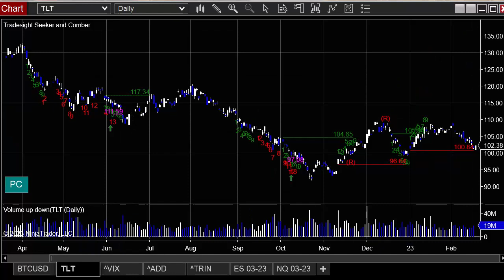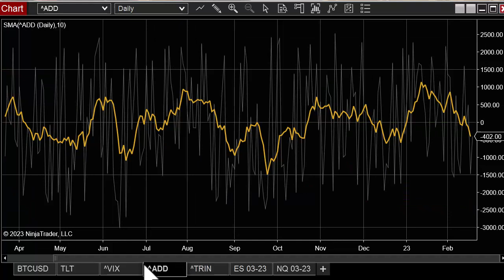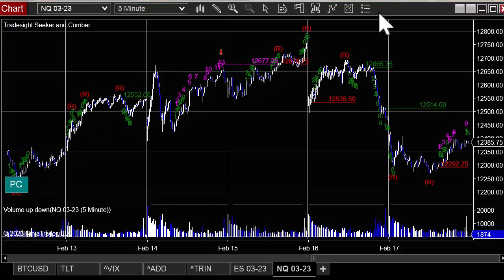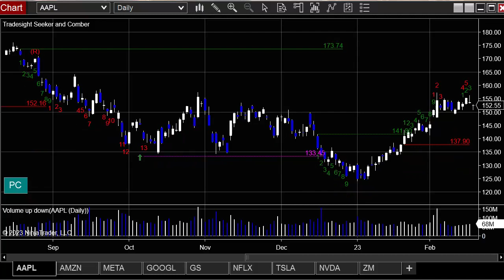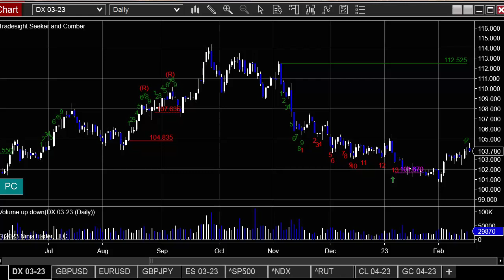Stocks and Futures Trading Preview for 2-19-23